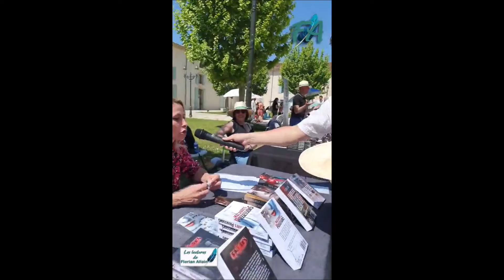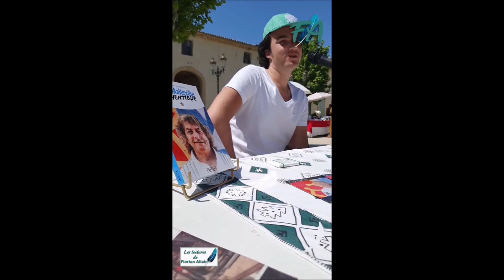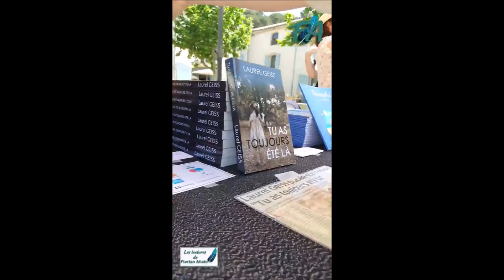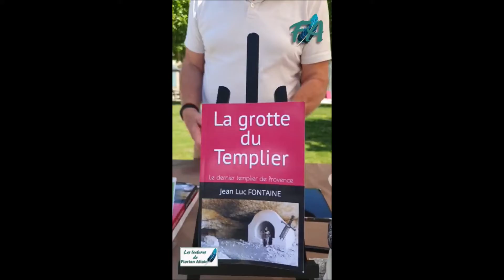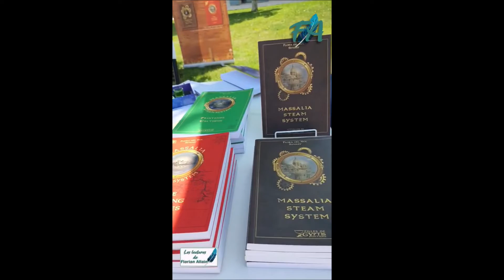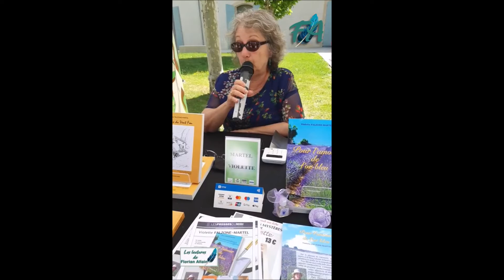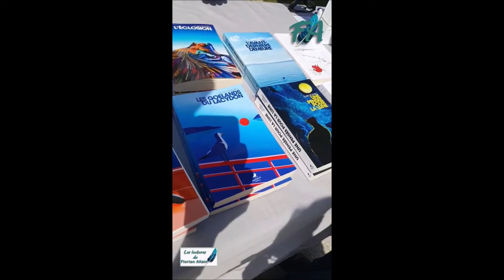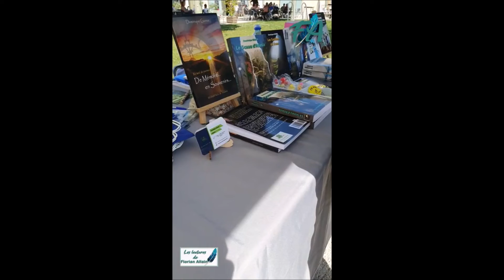Échange avec les auteurs - Rediffusion Live du "Salon du Livre de Gémenos" - Mai 2021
Retour sur le Salon du livre de Gémenos organisé par Dominique Guenin, Alice Masson et le "Salon du Livre Éphémère l'Association" de Céline Bourbon en partenariat avec la Mairie de Gémenos et le Cultura Aubagne 📘

Pour rappel, il s'agissait de la première escale de "La Tournée des Éphémériens" qui se déroule de Mai à Octobre 2022 dans plusieurs régions de France et dont j'ai eu l'honneur d'animer cette belle première journée 🤩

😎🥰🎁📚🖋 Était aussi au programme, Bonne humeur... cadeaux... découvertes ... sourires... plaisir. lecture ... amitié... Tout y est, même le soleil ☀️😎🥰🎁📚🖋

🔷️ Enfin merci au Maire de Gémenos, Mr Roland Giberti et ses adjoints de nous avoir reçu ainsi qu'à Mme Dumas et Mme Gomez pour leur grande disponibilité qui ont permis l'organisation de ce Salon du livre de Gémenos. Merci aussi aux nombreux partenaires dont la Médiathèque de Gémenos, Cultura Aubagne et son responsable littéraire Jarl Jet Rutor, Acrotests (ferronnerie métallerie), aux artisans et commerçants de La cour des Granges (La madeleine de Marcel, au fournil des Granges, Le Comptoir des Granges, à l'atelier Colombo, Beau-M'store, Atelier Biscott), New Hope Production de Cyril Alberti que j'ai eu enfin le plaisir de rencontrer et qui à filmé l'événement. Il partagera une vidéo dès que possible pour vous faire vivre l'événement. Je remercie aussi Pernelle de m'avoir permis de vous faire vivre en vidéos les interviews par sa patience et sa gentillesse 🙏

Chers amis, ce fut un plaisir de vous croiser, d'échanger et de vous rencontrer tout au long de cette journée et espère vous revoir bientôt 🥰🥰🥰